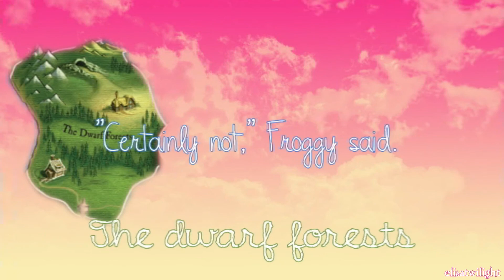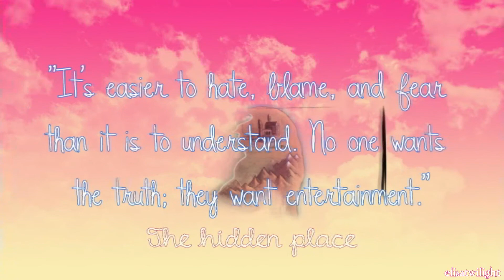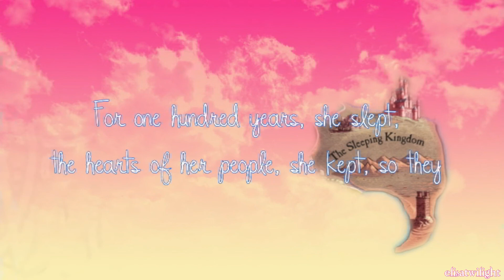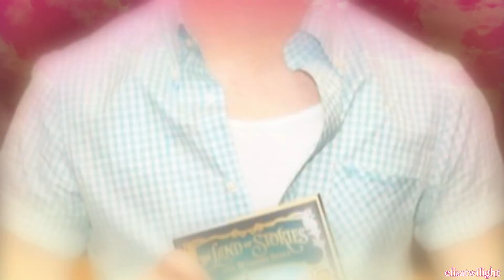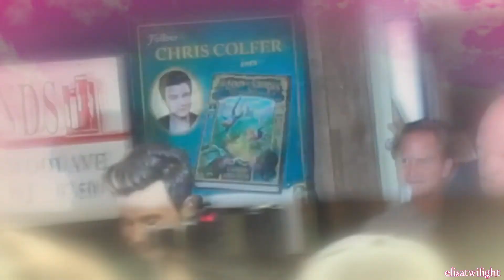Chris Colfer | The Land Of Stories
this is my tribute to my wonderful and amazing Christopher Colfer and his first book that is called the land of story :)
dedicate to my dear Melissa, I LOVE YOU SO MUCH ALWAYS ALWAYS